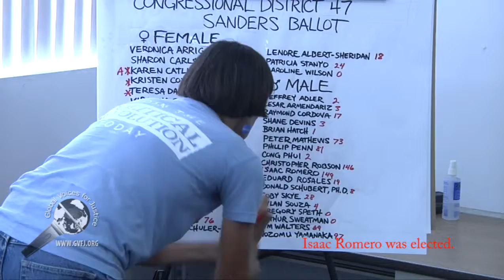Isaac Romero: California CD 47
On May 1st, 2016, people in California elected Sanders and Clinton's caucus representatives--proportional representation to the percentage of votes each candidate receives--to attend DNC in Philadelphia. This is a report from CD 47, Long Beach, California.